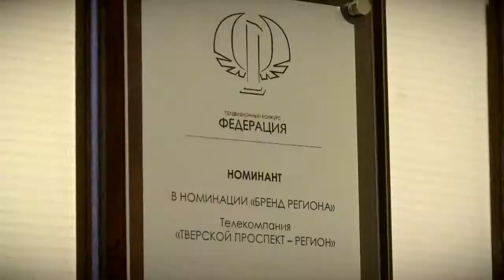Тверской проспект - Регион вновь в числе лучших